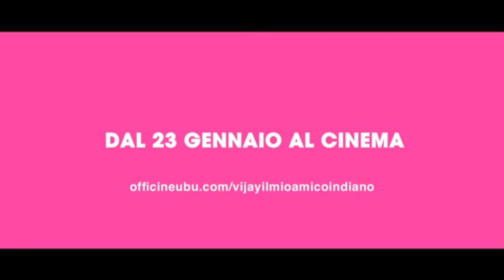Vijay - Il mio amico indiano Trailer Ufficiale Italiano (2014) Patricia Arquette Movie HD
Trailer Ufficiale Italiano del film Vijay, il mio amico indiano (Vijay and I) nelle sale italiane da giovedì 23 gennaio 2014 con Moritz Bleibtreu, Patricia Arquette, Danny Pudi, Michael Imperioli, Catherine Missal, Jeannie Berlin, Moni Moshonov, Michael Gwisdek e Hanna Schygulla. Commedia diretta da Sam Garbarski, Vijay, il mio amico indiano parla di Will, un attore di origine tedesca che ha da tempo dovuto abbandonare i suoi sogni di gloria per indossare lo scomodo costume di un coniglione verde in uno show televisivo per bambini. Nel giorno del suo quarantesimo compleanno, a causa di un equivoco, viene dato per morto. Will decide allora di assistere al proprio funerale sotto le mentite spoglie di un elegante signore indiano di nome Vijay. La sua nuova identità lo porterà a vivere situazioni imbarazzanti e rischierà di rimanergli appiccicata addosso...

"Vijay il mio amico indiano" "Vijay il mio amico indiano Trailer" "Vijay il mio amico indiano Trailer Italiano" "Vijay il mio amico indiano Trailer Ita" "Vijay il mio amico indiano 2014" "Vijay and I" "Moritz Bleibtreu" "Patricia Arquette" "Danny Pudi" "Michael Imperioli" "Sam Garbarski" "amico indiano" "attore" "show televisivo" "morto" "funerale" "indiano" "Vijay" "filmisnow2" filmisnow2trailers "film" "film ita" "trailer film" "film 2013" "film in italiano" "musica" "trailer" "hd" "video" "movie" "movies" "clip"